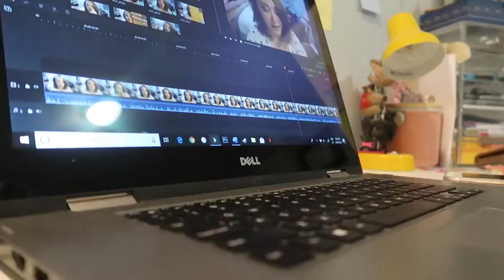Many Of The Things! (But Not All Of Them) | June 19, 2019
Equipment:
Camera: Canon G7x Mark II
Tripod: Manfrotto MTPIXI-B PIXI Mini Tripod
Editing Software: Filmora